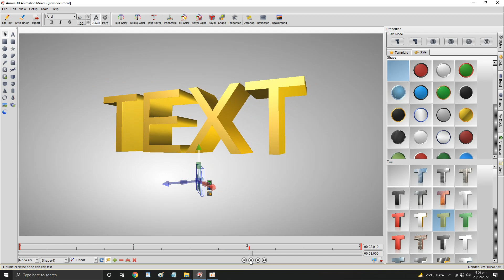Aurora 3D Animation maker Lesson 12 Shape Animation